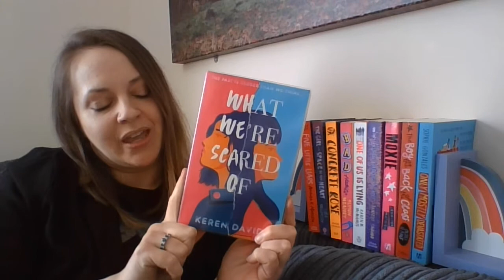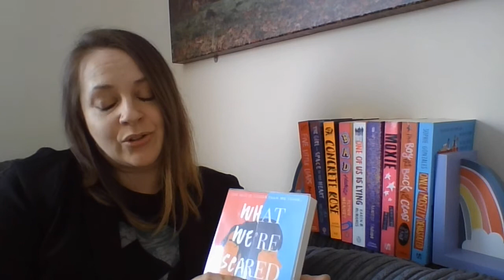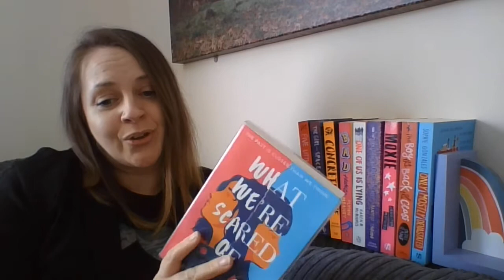Our favourite Empathy Day reads: What we're scared of by Keren David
Read it, Feel it: celebrating Empathy Day 2021. Our Children's Services Team share their favourite empathy reads.